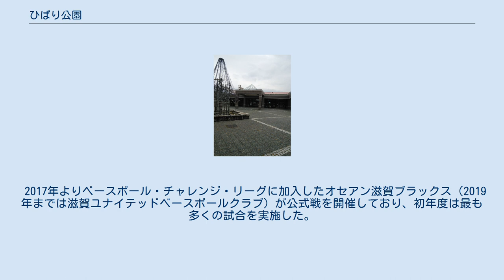ひばり公園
東近江市ひばり公園（ひがしおうみしひばりこうえん）は、滋賀県東近江市にある都市公園。
 総面積114,000m2（湖東スタジアム20,000m2、ひばりグラウンド10,000m2、全天候型テニスコート4面、ひばりドーム1400m2、パークゴルフ場18ホール大小研修室、大型遊具等含む）、駐車場290台収容する施設を有する。
現在の管理者は公益財団法人東近江市地域振興事業団（指定管理者）である。
 ひばり公園の造営は、町政30周年を記念した旧・湖東町（現・東近江市）により1984年度から都市計画公園事業「ひばり公園」として開始され、1991年（平成3年）4月1日に竣工した。
 1991年5月12日に完工。
当時滋賀県内最大級の野球場（中堅120メートル、両翼98メートル）であった。
内野席425人、外野席2,500人の収容規模となっており、高校野球滋賀県大会の会場の一つとして位置付けて竣工された。
毎年8月には、サマーフェスタコトナリエが開催され、BDF発電を利用したイルミネーションが観光客を集めている。
 2017年よりベースボール・チャレンジ・リーグに加入したオセアン滋賀ブラックス（2019年までは滋賀ユナイテッドベースボールクラブ）が公式戦を開催しており、初年度は最も多くの試合を実施した。